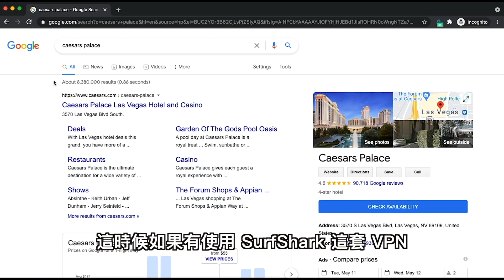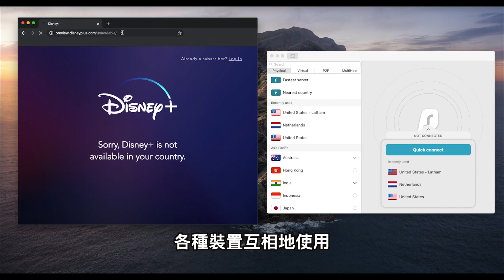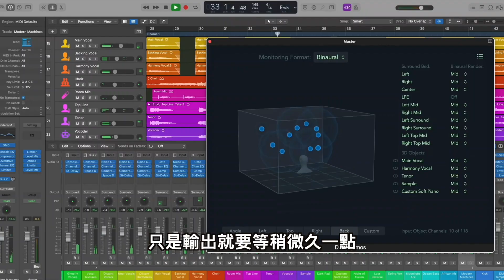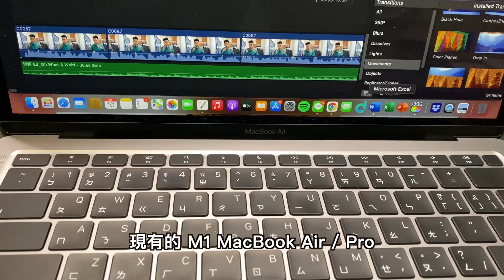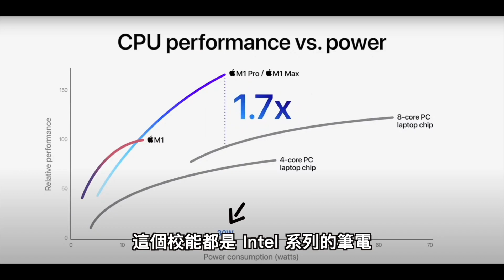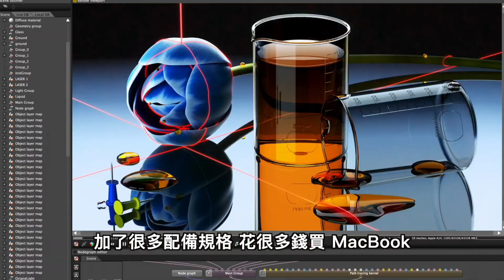2021 MacBook Pro 該怎麼選？要考慮升上 M1 Max？先看完再決定買 M1 Pro 還是 M1 Max MacBook Pro ！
全新 M1 Max MacBook Pro 強歸強！但是其實很多人買到現有的 M1 MacBook Air / MacBook Pro 都非常夠用了！完全不需要買到全新 M1 Pro MacBook Pro
阿康 IG & FB
拍攝器材：Sony a6400 + SEL18135, iPhone 13 Pro / iPhone 11 Pro, GoPro Max
收音設備：RODE Wireless Go, 鐵三角 audio-technica AT9934,  RODE VideoMicro, iPhone 13 Pro / iPhone 11 Pro 和 GoPro Max 內建
影片企劃：阿康 Kang
影片攝影：阿康 Kang
後製剪輯：阿康 Kang
萌字幕君：菲 Phoebe
素材與資料來源 Source / Reference：
官網